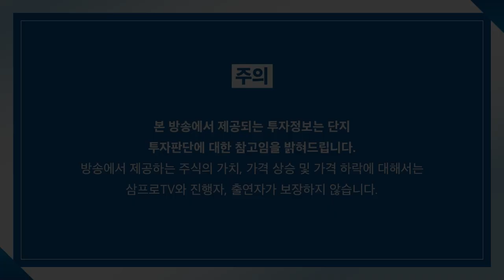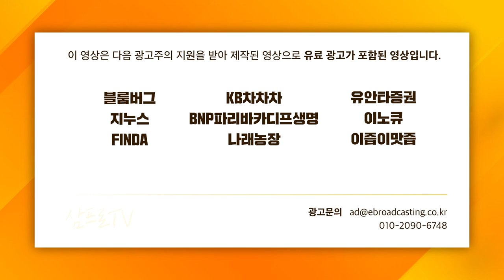[증시 셔터맨] 실전 퀀트투자, 주도주에 관심을 가져야 하는 이유 f. 유안타증권 박현상 차장